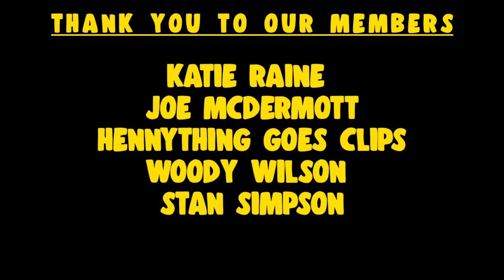They Were Perfect For This - PETE & BAS | THE GENTLEMEN | REACTION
Hey guys, welcome back to another video on our channel "Hennything Goes". In todays video we give our first reactions and thoughts on Pete & Bas's "The Gentlemen"

Chapters:
00:00:00 Intro
00:00:30 Subscribe!
00:02:42 Reaction
00:08:54 Leave A Like